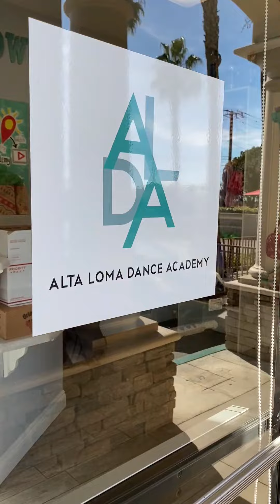Let’s Dance with Kileen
Let’s dance today!
Come watch me dance ballet and tap in class!